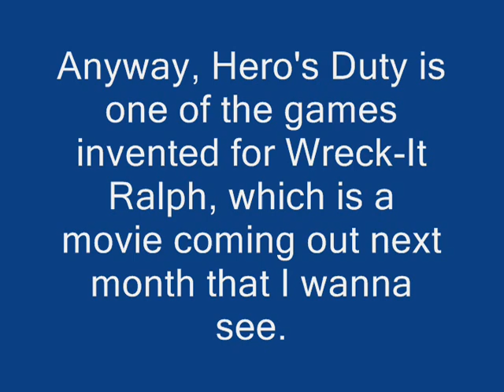LETZ PLAY HEROES DUTY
I'm having fun & you can't stop me!  8D

Btw, if you want to play Hero's Duty yourself (and try 2 beat mai legit score lol), or play one of the other deficitionalized games from the movie

And I don't know why, but this game reminds me of Vocabulosity.  If you know what I'm talking about, you're just as geeky as I am.